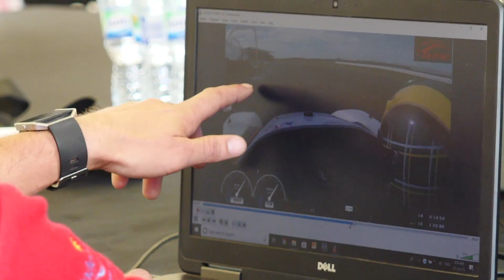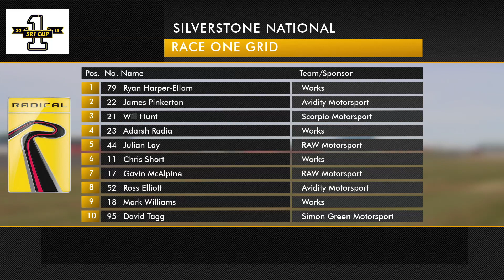2018 Radical SR1 Cup, Silverstone National Race 1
All the action from Race 1 of the 2018 Radical SR1 Cup round held on the Silverstone National circuit, UK. For more information on the Radical SR1 Cup